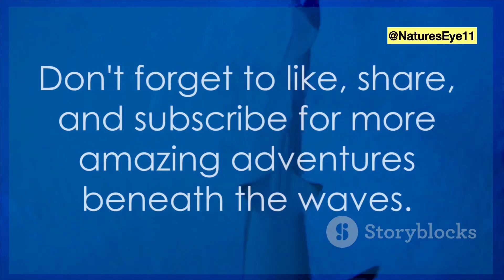Greenland shark | The oldest living animal in the world!!!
Dive into the mysteries of the enigmatic Greenland shark, the oldest living animal on Earth.

In this captivating video, we'll explore the incredible longevity of this ancient marine predator and uncover the secrets behind its remarkable survival.
From its slow-paced lifestyle to its unique adaptations, discover why the Greenland shark has endured for centuries, defying the passage of time.
Delve into the scientific research that sheds light on this elusive creature and learn about the crucial role it plays in the fragile Arctic ecosystem.